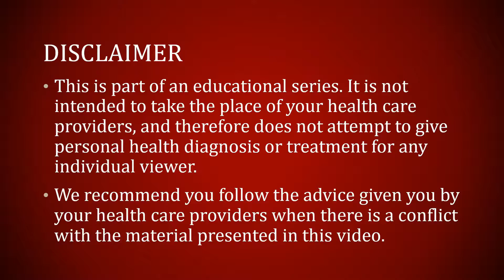Day 10 of 30 Days to Natural Diabetes and High Blood Pressure Control: Focus on Fats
Today’s New Challenge:  Each day for the rest of this program…  Try to avoid saturated fat (generally found in animal products) and eat preferentially foods that contain omega-3 and other polyunsaturated fats (generally found in plant products)

General Description…
Can "good fats" be a missing ingredient in your attempts to naturally control your blood sugar and blood pressure? For Day 10 of your 30-day journey, Dr. DeRose provides important insights into which fats are your friends, and which are your foes.

Link to materials mentioned in the video…

The featured DVD entitled “Listening to the Buffalo” can be obtained (scroll down to the 9th pictured product on the list)